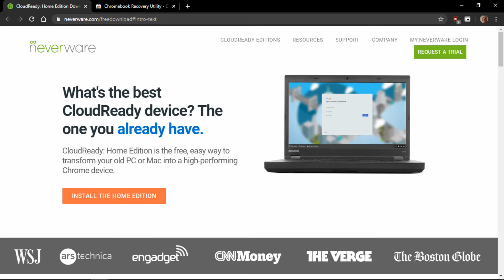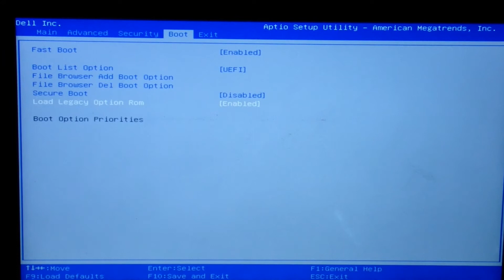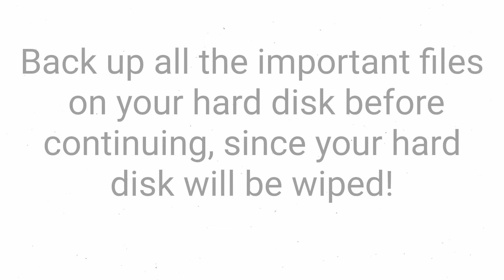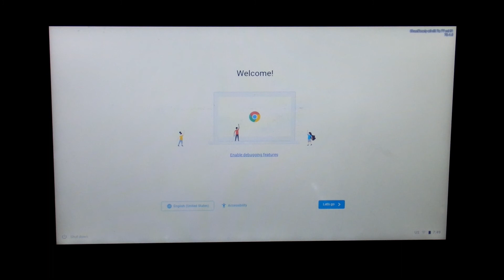How To Install Chromium OS (Cloudready) Onto Your PC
Easy and fast way to install Chromium OS on your PC.